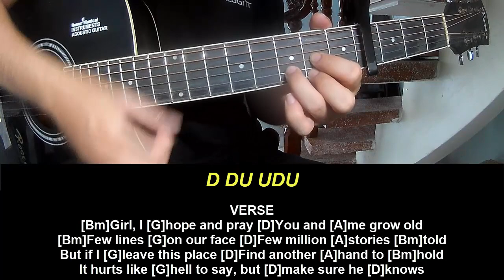Play Guitar Along With Chord And Lyric Dylan Scott What He'll Never Have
Today, I will share with you Play Guitar Along With Chord And Lyric Dylan Scott What He'll Never Have